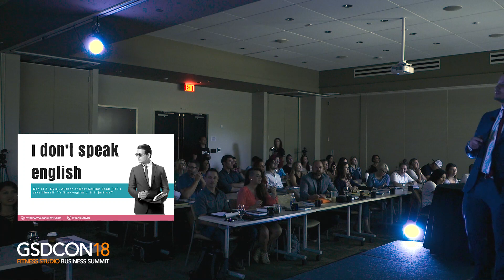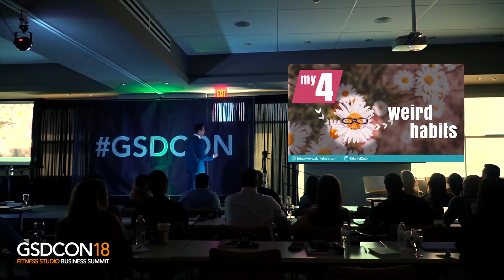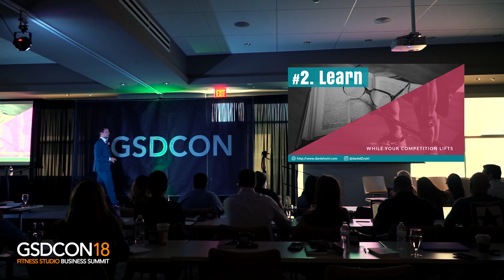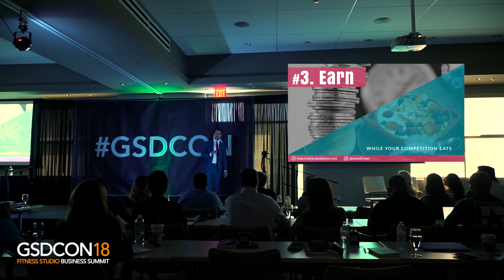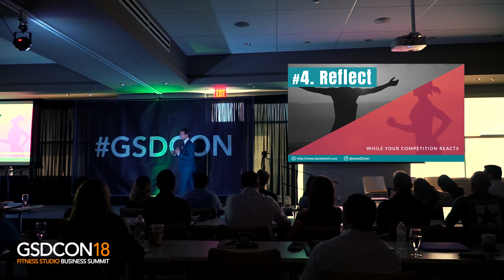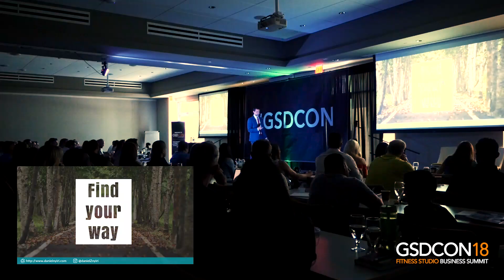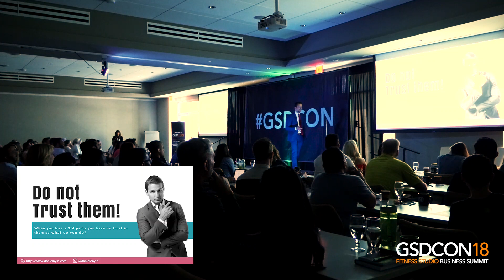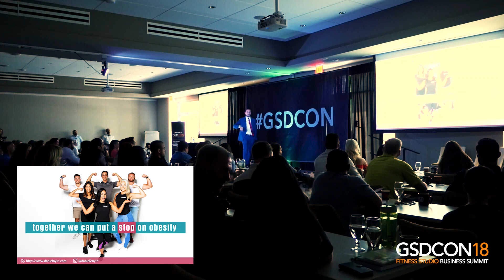Daniel Nyiri: The Secrets of Success Through Leveraging | GSDCON18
Daniel Nyiri takes the stage at GSDCON18 to talk on The secrets of success through leveraging for your fitness studio.

Daniel dives into how to develop the habits of a CEO by purposefully using every minute of your life and how to leverage your A team to maximize sales in your business.

Daniel Nyiri is an entrepreneur and the Owner, Founder, and CEO of 4U Fitness with one goal: to revolutionize the fitness industry.

EVERYTHING I do on this channel is designed to help you grow your business and help you be more successful. If you’re a business owner learning from my videos, hold yourself accountable, and help other business owners by sharing these videos on Facebook, LinkedIn, and Twitter. Let’s GSD (Get Sh!t Done).

I’m the Founder/CEO of Loud Rumor and my company helps fitness studios grow and be more successful.

My team and I have helped 1,500+ fitness studios, within 50+ franchises around the world grow through incredible marketing campaigns that generate quality leads, sales training to help studios convert those leads into paying members, strategies for maximizing retention, a turnkey virtual fitness studio solution, and a massive library of virtual business training with new courses added weekly.

Every fitness studio owner is different. So it was my goal to help each type of studio owner grow their business.

Do you need a personal account manager who’s dedicated to building your marketing campaigns and giving you sales advice?

You want Loud Rumor Agency Services.

Are you someone who just needs to learn and then you can roll with it?

You want Loud Rumor Virtual Training.

Are you a fitness studio that needs a virtual fitness business YESTERDAY?

We’ve already built it for you—you just need to flip the switch. All YOU have to do? Set up a FREE STRATEGY CALL and tell them which type of business owner you are